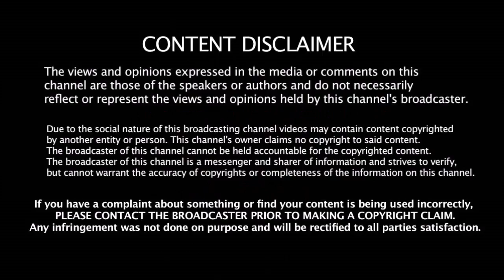தல தோனிக்கு வந்த அடுத்த பிரச்னை - CSK அணியை தொடரும் சோகம் | Chennai Super Kings